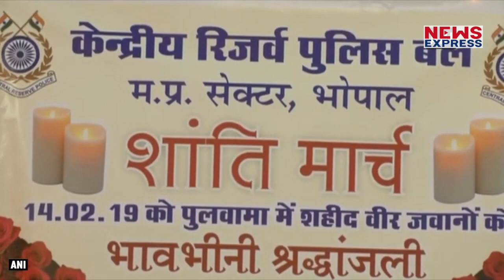Pulwama में शहीद के अंतिम सफर में ठहाके लगाते दिखे Modi के Minister, लोग भड़के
जम्मू-कश्मीर के पुलवामा हमले में शहीद अजय कुमार के अंतिम संस्कार में केंद्रीय मंत्री सत्यपाल सिंह ठहाके लगाते दिखे. जिसके बाद वहां के लोगों में गुस्सा भड़क गया...लोगों ने उनके जूतों को लेकर भी आपत्ति जताई